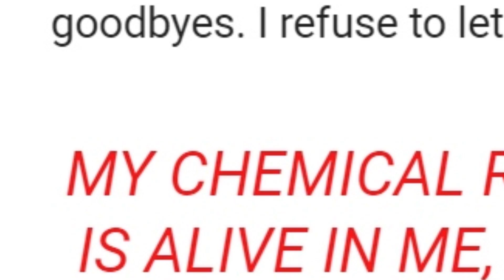бесы кряк 2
это что rytp